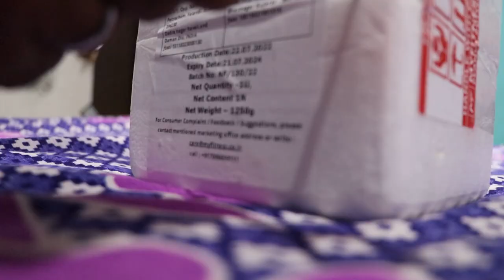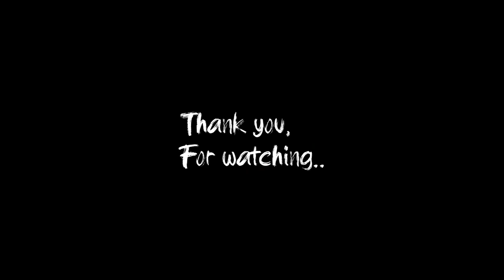Dhurv won remote car 🚗 as prize || Cheese bread and Chocolate peanut butter.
Video links :

Prayagraj me Masti aur Sangam nahan.

Gaon ka Ghar, Kheti aur Rishtedaari !

Holi Music Aur Dance !

INFINITY Drive-in with friends !!

Product links :

Rice Cake

MYFITNESS Chocolate Peanut Butter Smooth

Heavy Duty Plastic Cricket Bat

Vitamin D-3 400 IU Pack of 180

Complete Learning Library for Kids

WOW Life Science Fish oil

Blueberry jam and Apricot jam Combo Pack

Pure Raw Wild Hone

Electric Balloon Inflator Air Pump

LG Ultragear Monitor

Philips Lightweight Hand Mixer

Blueberry jam and Strawberry jam

Lifelong Atta and Bread Maker

Philips PowerPro Vacuum Cleane

Screwdriver Kit with 8 Blades

All Purpose Garden Tool

Mobile Holder

LAN Cable Internet Network

Lighting Water Proof 10 Meter